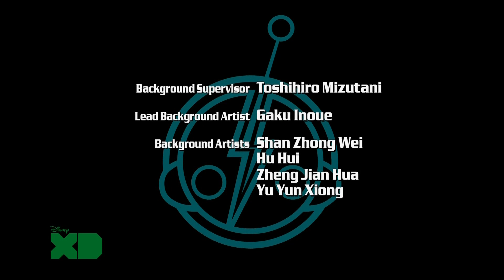Super Robot Monkey Team Hyper Force Go! 4 Episode Magnetic Menace FullHD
On patrol of the city, Sparx detects a strange force nearby. Chiro is eager to watch his favorite TV show The Sun Riders, so the magnet-fisted monkey insists that he go alone. He hasn't gone far when the other monkeys realize he's disappeared, and they can't contact him in any way. They set out to find him, and after a bumpy ride in the Super Robot, they find themselves stranded in a wasteland of junk, occupied by Lord Scrapperton, a man who has "upgraded" all of his human parts to make himself fully robot. But this guy seems way too happy - creepy happy - and Chiro is suspicious. He keeps the cybernetic collector busy while the monkeys search for their friend.